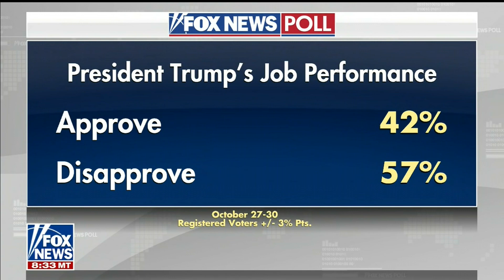Marsha Blackburn on America's Newsroom 11 4 19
Marsha Blackburn was elected to the U.S. Senate in 2018, and is currently serving her first term representing the state of Tennessee. Before her election to the Senate, Marsha represented Tennessee’s 7th Congressional District.

Marsha’s public service is dedicated to promoting opportunities for women and making America a more prosperous place to live. Marsha’s leadership philosophy is based on her experiences in the private sector as a small business woman and author, as well as being a mother and grandmother.

Marsha serves on the Commerce, Science, & Transportation, Judiciary, Veterans' Affairs, and Armed Services Committees.